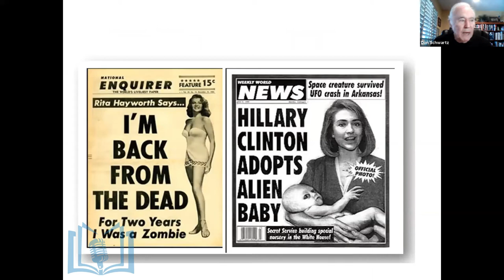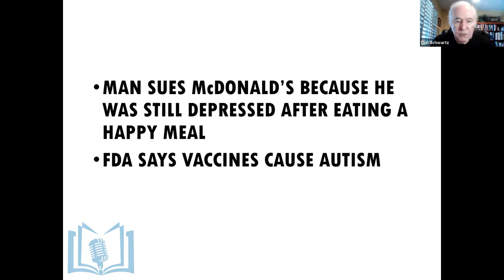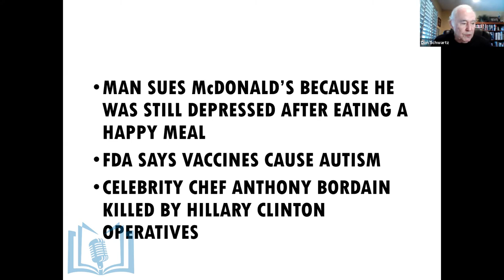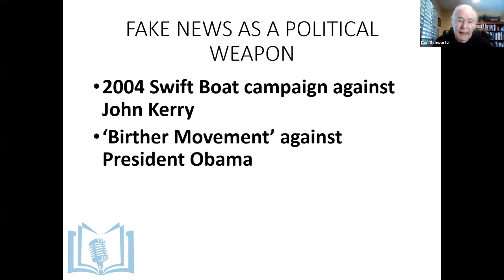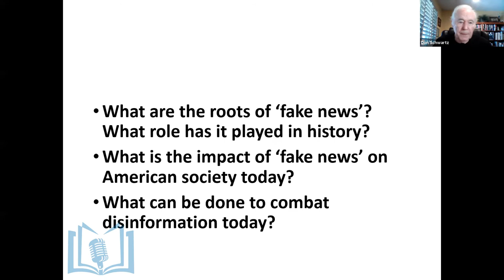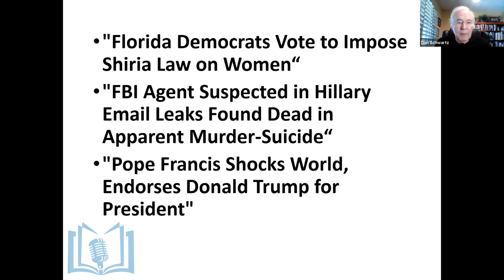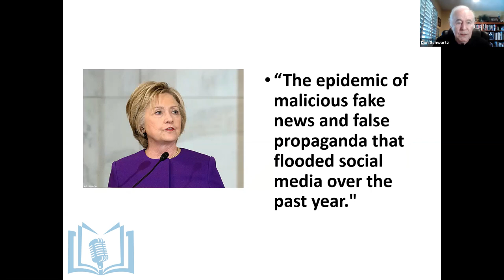The History of Fake News: A Zoom History Lecture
With the explosion of information now available on the internet, social media and cable TV, it’s difficult to separate fact from fiction, and to distinguish which news sources are more reliable than others.

This is a snippet of a previous LIVE Zoom history lecture entitled The History of Fake News.